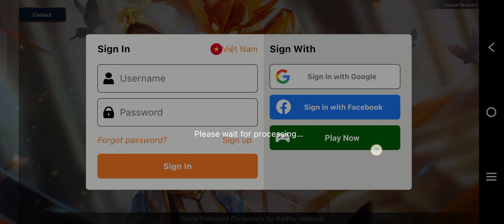SWORD REALMS M (EN) 2024 Online-RPG Mobile Android-Gameplay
⭕Game-Info:

►Genre: ROLE-PLAYING

►Size: 1.67GB

►Server-status: EARLY-ACCESS

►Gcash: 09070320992